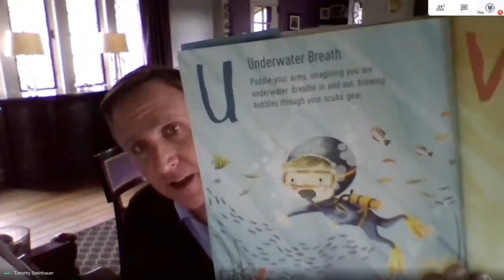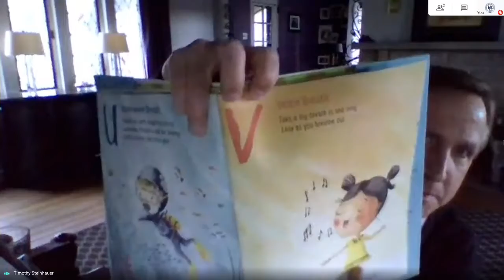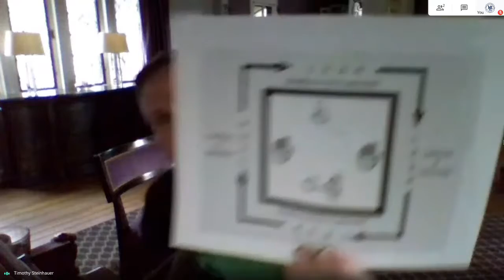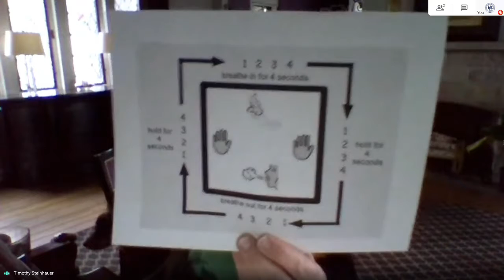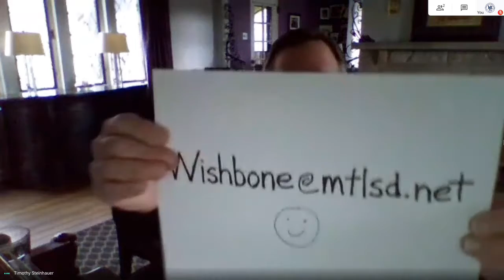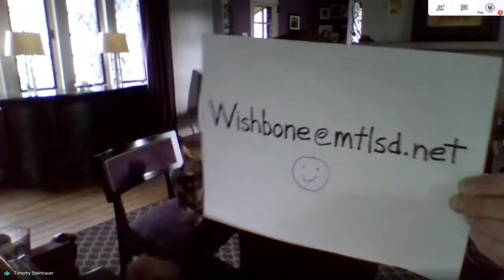March 30, 2020 - Update and Mindful Moment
As we make plans to continue educating our students, I hope you are all taking care of yourselves. I know these are stressful and challenging times for families. I am thinking of you, your children, and our community, and I know that we will come through this together. Continue to join me each weekday morning for an update and a mindful moment